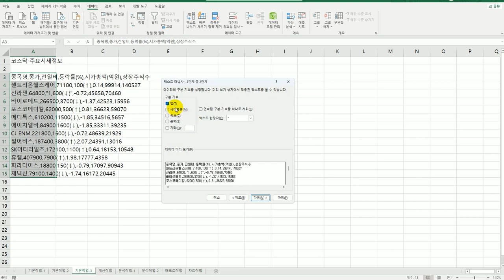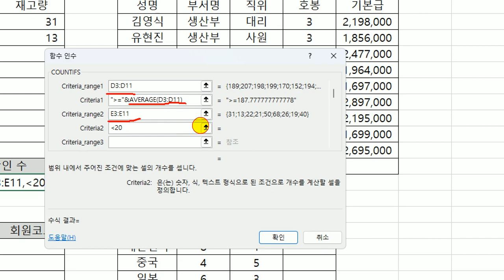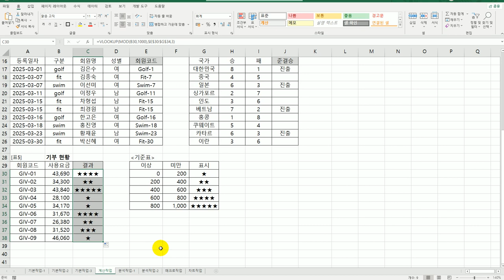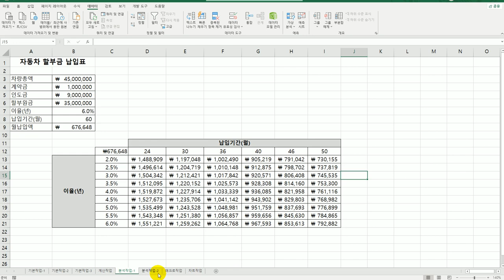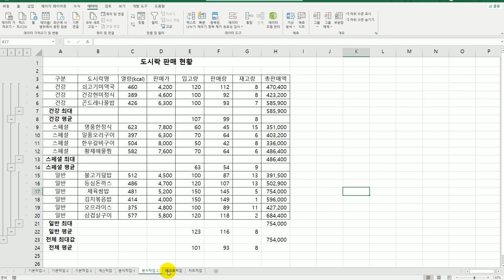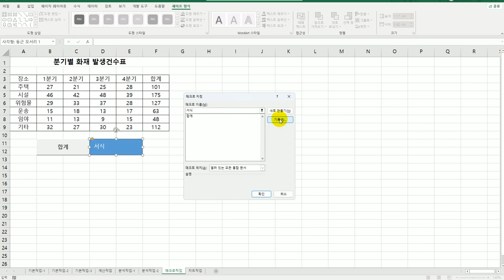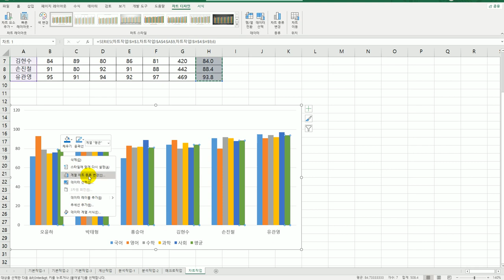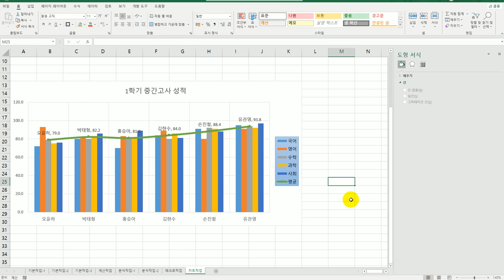[컴활2급실기] 0210 상시 기출 문제 10회